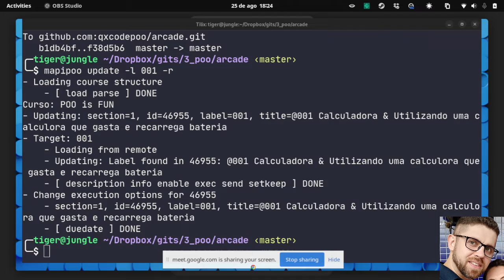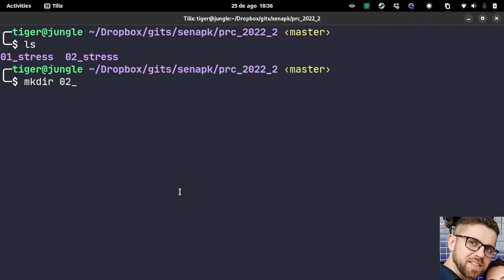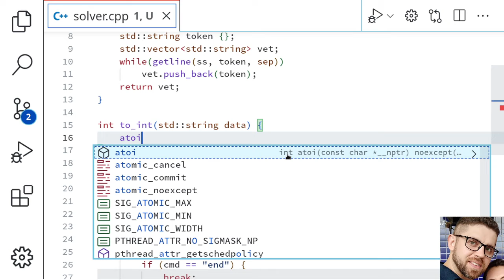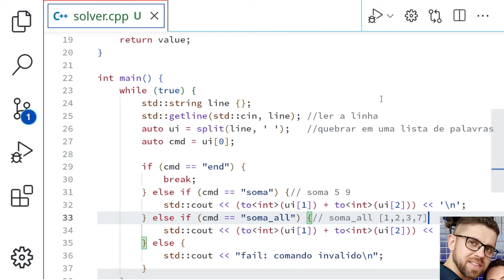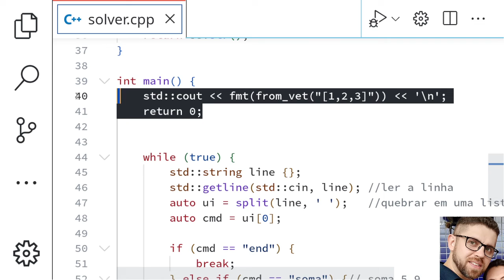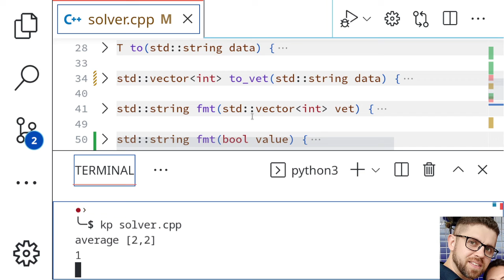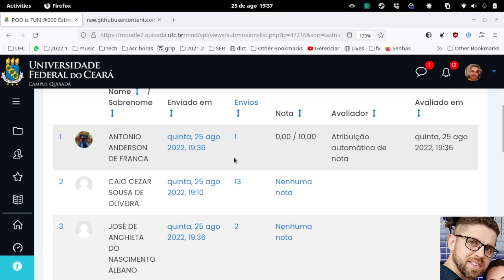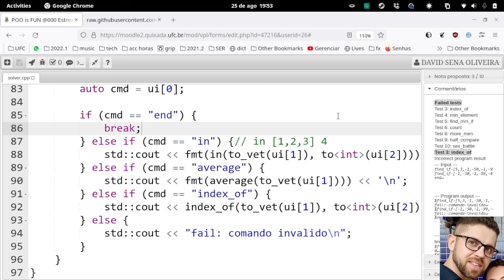prc s02e01 stress